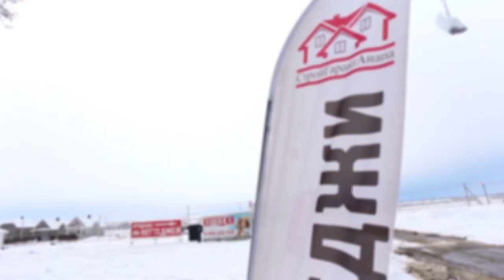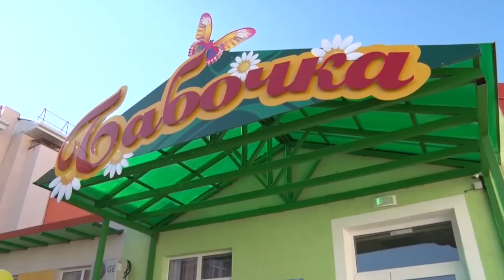ЖК "Азовский". Добро пожаловать в г. Темрюк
Есть мнение – «Счастлив тот человек, который доволен!». Мы приглашаем Вас в край изобилия. Место благоприятное для спокойной провинциальной жизни. Морской климат и обилие местных продуктов питания делает этот регион привлекательным для проживания и благоприятным для инвестиций в недвижимость, которая всегда востребована на Юге. Из давно этот рыбацкий город заметит своим щедрым выбором всевозможных морепродуктов. И как солнечный край известие благодаря своим виноделам и садоводам. Огромные плантации винограда и персиков, великолепный воздух от двух морей так как Таманский полуостров омывается Черным и Азовским морем. Большой выбор песчаных и галечных пляжей. Популярные лиманы, на которых летом цветут обширные плантации редких видов лотосов. Излюбленное место как для охотников так и для рыболовов. А людям, которые любят архитектуру и интересен дизайн Темрюк пройдётся по нраву шириной своих огромных зеленых улиц на которых свой жизненный ритм. А еще в этом городе Вам понравятся щедрые и гостеприимные люди. Добро пожаловать в Темрюкский район. Вас приветствует город воинской славы – Темрюк.
✨ Приехав сюда однажды – вам захочется остаться здесь на всю жизнь!